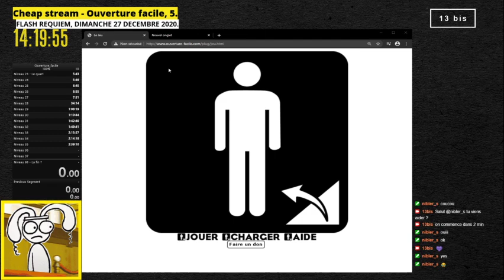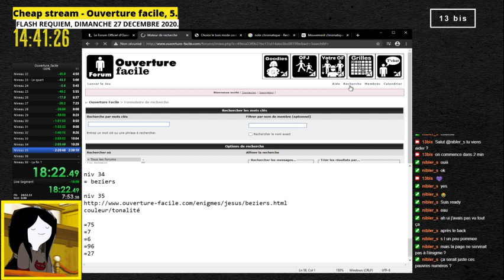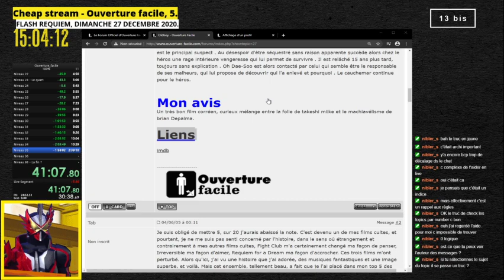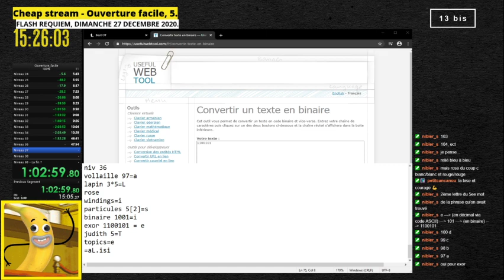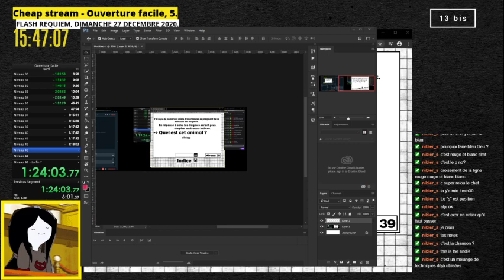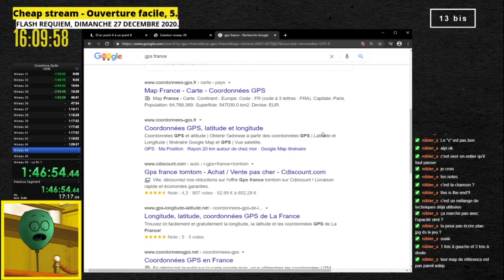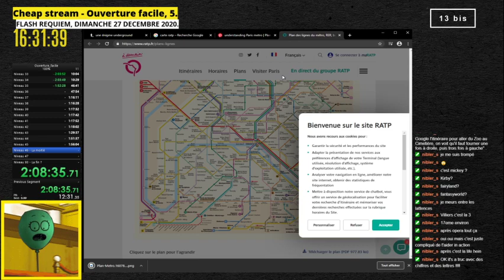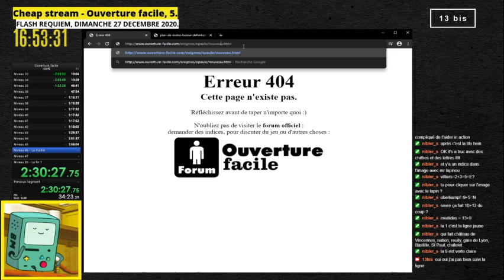Cheap stream - Ouverture facile, épisode 5.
[ 13bis ] - Cheap stream - Ouverture facile, épisode 5.
Énigmes 1 à 42.

« Ouverture facile » est un jeu Flash crée par Antoine Granger dit Swan.
Il s'agit d'un jeu d'énigmes et si vous comptez y jouer, ne vous gâchez pas le plaisir en regardant la vidéo.

Swan a proposé une nouvelle manière pour jouer dû à la disparition de Flash, c'est par ici :